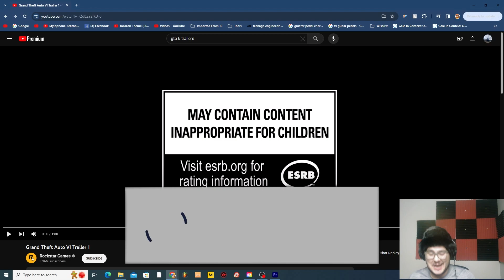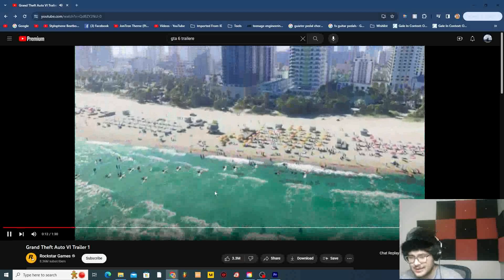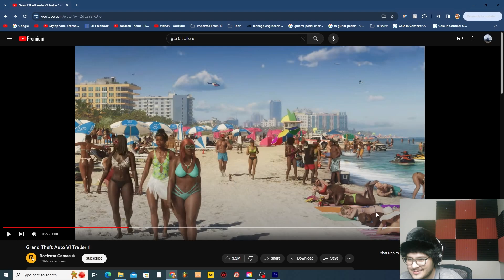GTA 6 trailer REACTION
GTA 6 trailer REACTION- We've been waiting 10 years. This gamer already looks amazing!